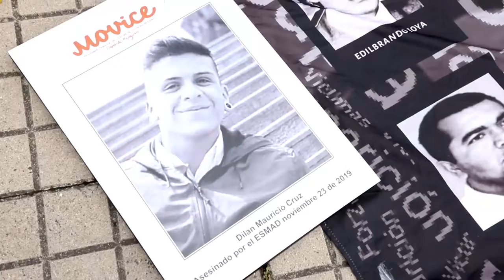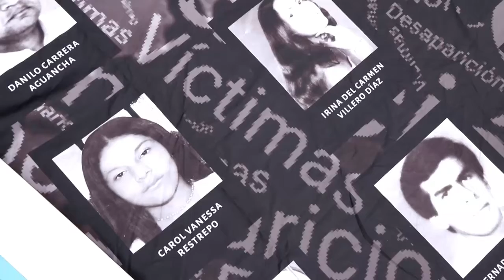9 de Abril Día Nacional de la Memoria y la Víctimas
Día de la Memoria y la Solidaridad con las víctimas, rendimos homenaje a las víctimas del Estado. Contra el negacionismo, por la verdad, la justicia y la memoria.